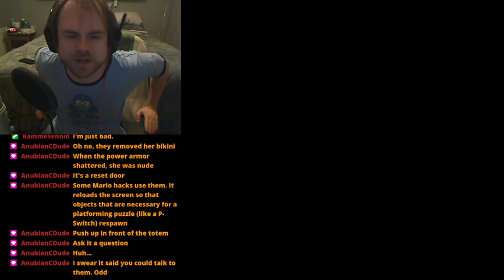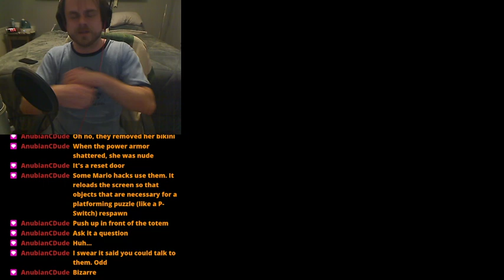Call of Cthulhu